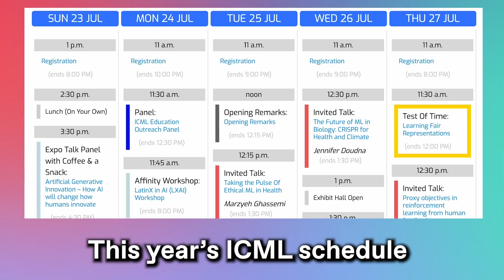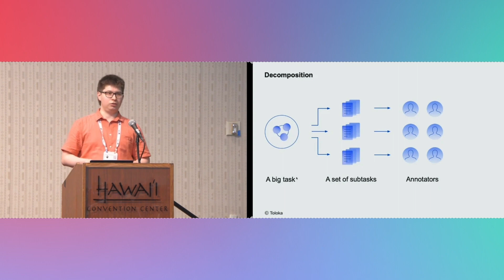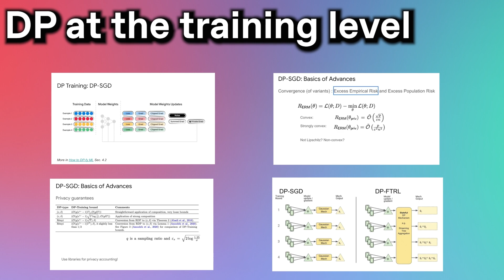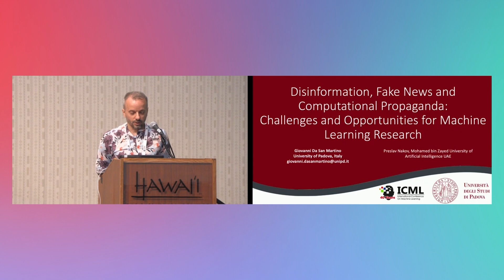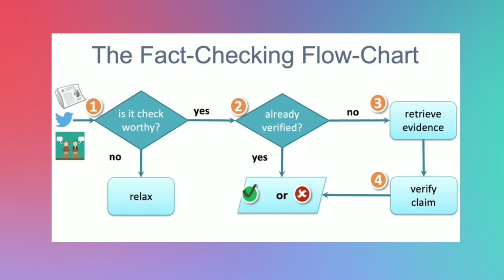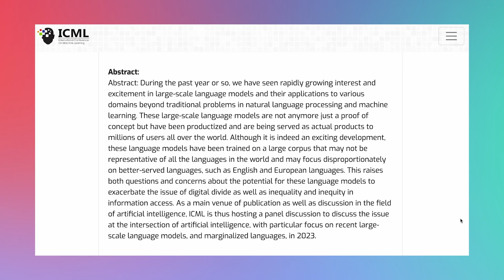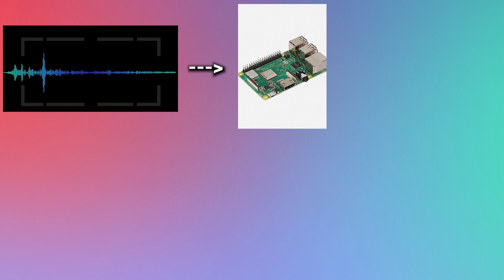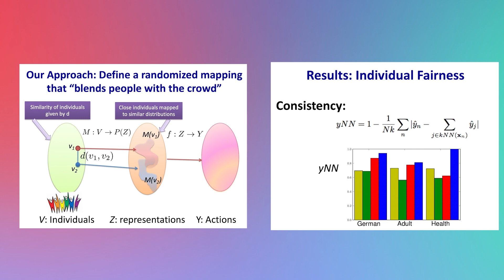Unveiling ICML 2023: The Super Bowl of AI | RLHF, Machine Learning, Differential Privacy, and more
In this video, we take you through the week-long International Conference on Machine Learning. It's basically the Super Bowl of AI. As a company, Deepgram attended the conference because we're hiring researchers. And along the way, we attended numerous talks, tutorials, socials, and AI award ceremonies. So without further ado, here's what a week in one of the largest AI events looks like!

(Note the final scene/dance occurred on Day 2, but we put it at the end of the video because we thought it was a fun note to end on!)
Sign up for Deepgram, and receive up to 45,000 minutes of free transcription. No credit card needed

Chapters:
0:00 What is ICML?
0:22 Intro
1:08 Day 1 - RLHF Intro
2:10 Day 1 - RLHF & Data Labeling
3:36 Day 1 - AI & Differential Privacy (DP)
4:13 Day 1 - DP Methods
5:35 Day 2 - Fake News Prevention with AI
6:36 Day 2 - Research Poster Session
6:48 Day 2 - Interviewing AI Researchers
9:09 Day 2 - Deepgram Boat Party!
9:34 Day 3 - Marginalized Languages & LLMs
10:54 Day 3 - Robot Dogs and Speech Recognition
11:53 Day 4 - "Test of Time" Award
12:54 Day 5 - Surfing Social
13:46 Day 5 - The Last Crusade